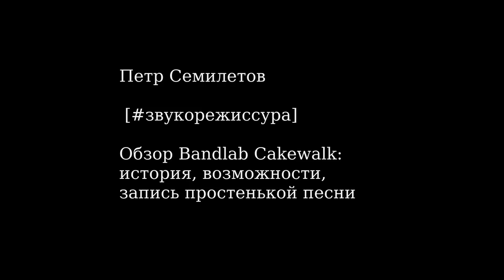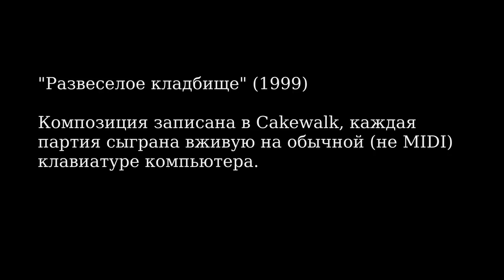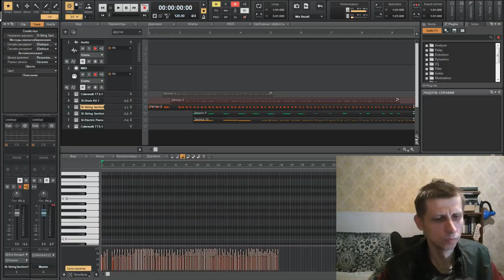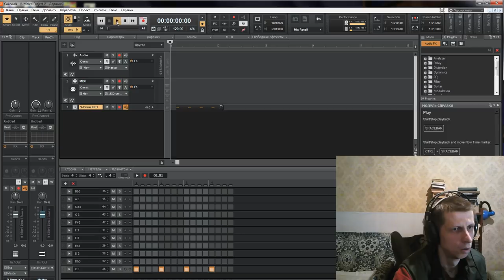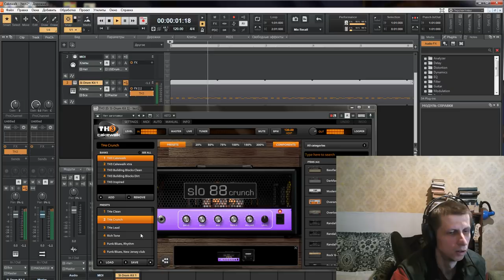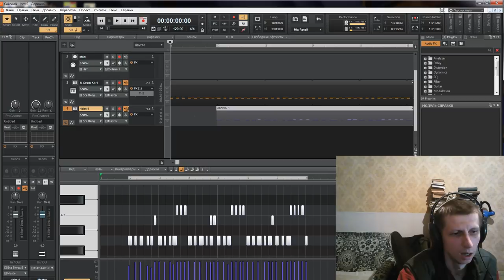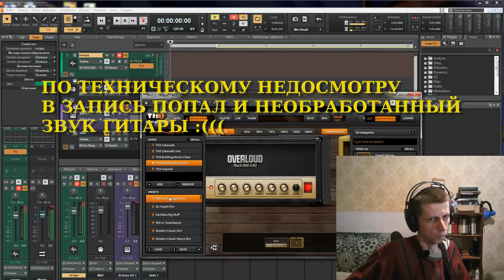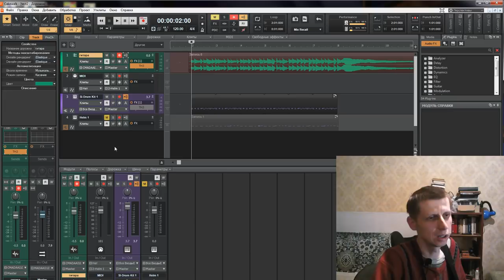Обзор Bandlab Cakewalk (звукорежиссура)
Обзор Bandlab Cakewalk (бывший Sonar) - история программы, возможности, запись простенькой композиции, мои впечатления. Первый блин (т.е. эта передача) вышла, кажется, комом.